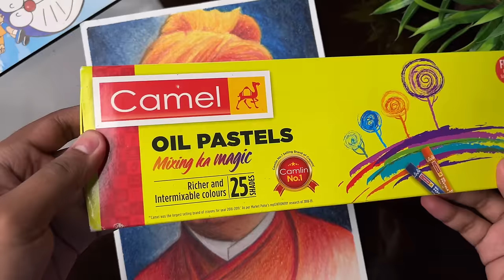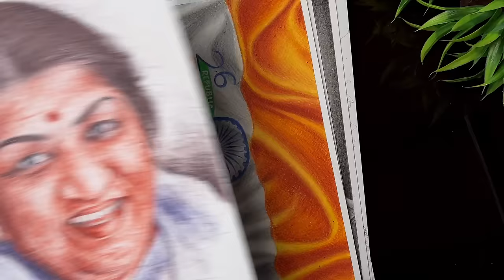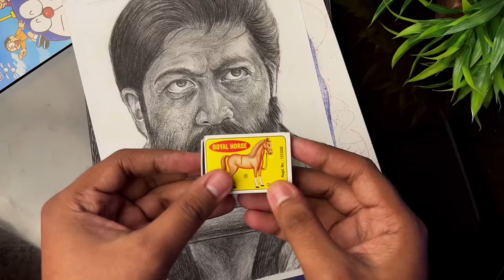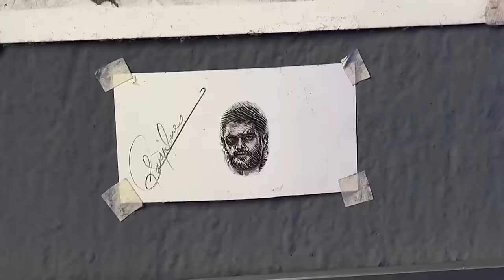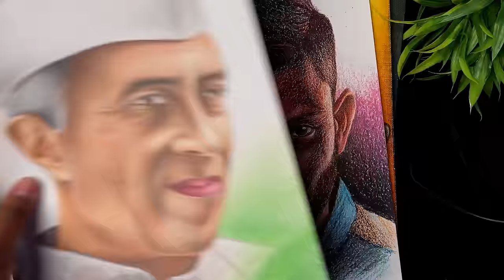My All Artworks , 2022 🔥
in this video i show you My favorite Artworks

paper -
pencil -
Color-

If you like this Then Don't forget

Cover Tropic:-
Krishna drawing
Watercolor painting
Oil pastel drawing
Art
Diy
Craft
Art channel
Painting tutorial
For beginners
Easy art
Acrylic painting
Watercolor painting
Sketch
Sketchbook tour
Art ideas

Drawing tutorial
Drawing
Tutorial
Canvas painting